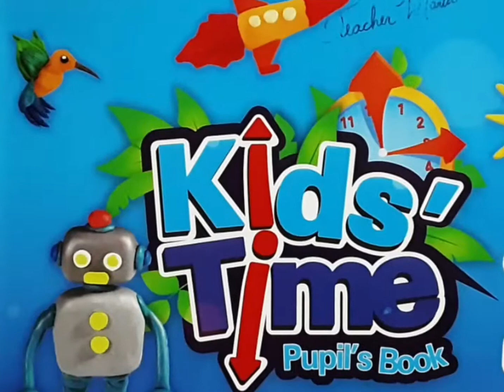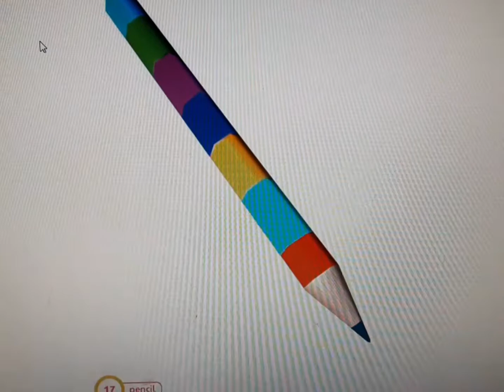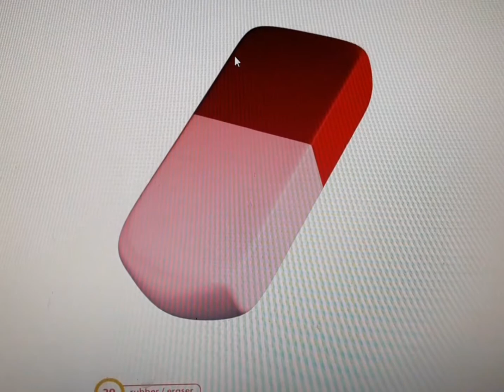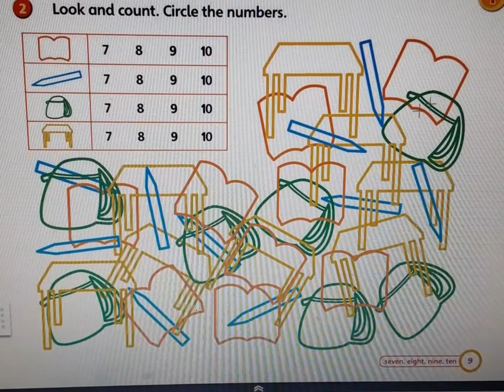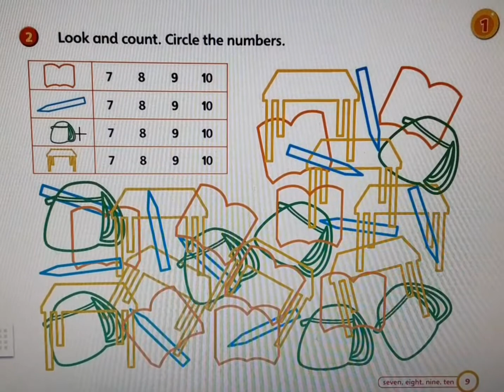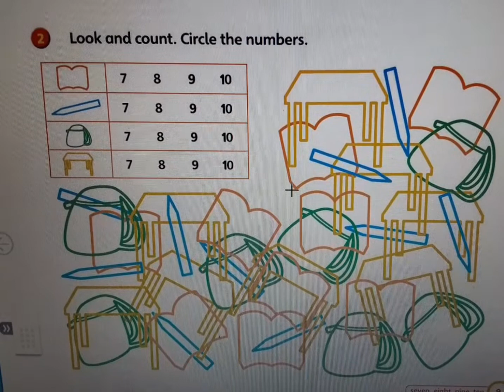2021 - 1° ano (17/03)